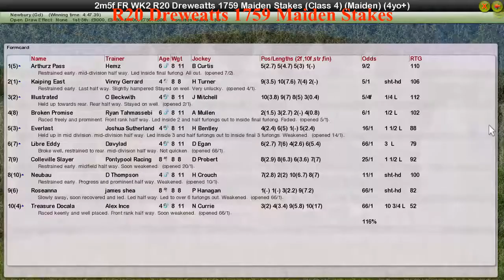FR WK2 R20 Dreweatts 1759 Maiden Stakes